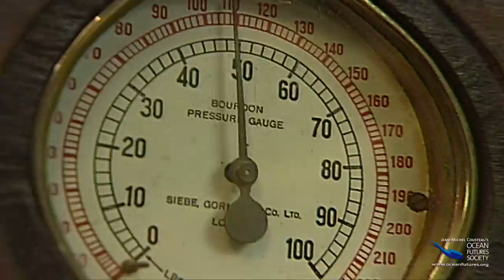SeaScope 49 - Deeper & Longer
People have long wanted to swim free underwater like fish and marine mammals but only in the last 150 years did they invent the gear to help them do just that.  Now there are new frontiers to explore as the quest to go deeper and stay longer continues in a new generation with space-age technology.

SeaScope is a fun, educational video series created by Jean-Michel Cousteau's Ocean Futures Society.  SeaScope has 52 different videos about the ocean and an additional 52 Question and Answer videos that can be used to test kid's understanding of the information provided.

On our website, you can download the free Lesson Plan and Teacher’s Guide containing 22 lesson plans that you can do in your classroom or right at home! Dive in by visiting

The mission of Ocean Futures Society is to explore our global ocean, inspiring and educating people throughout the world to act responsibly for its protection, documenting the critical connection between humanity and nature, and celebrating the ocean's vital importance to the survival of all life on our planet.

"Protect the Ocean and you Protect Yourself"